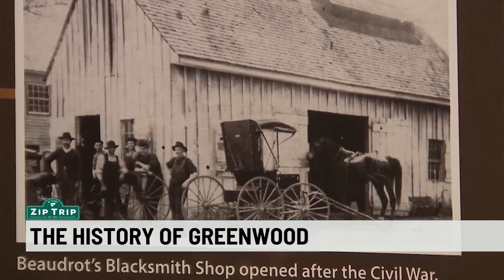Zip Trip: History of Greenwood